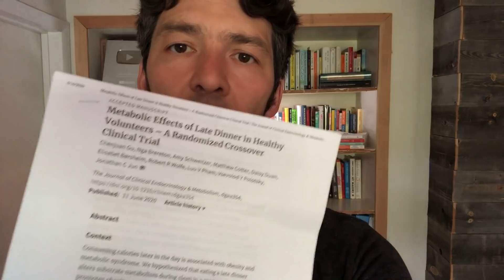Late Eating Making You Fat? & New IF Fasting Science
We're back with another Saturday Science session!

Join in tomorrow at 10:00 AM PST if interested

TOPICS We'll be Diving Into:

-Avoiding the pre-fasting mistake many people make (and unpacking this new study)
-How to nutritionally target fat cells as a weight-loss strategy
-Is fasting until later in the day actually serving you?
-Probiotics and fat metabolism